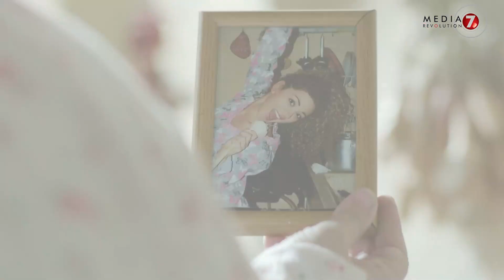البنت بخطر والأم حسها قلبها 😱😱 مسلسل اتهام - ميريام فارس